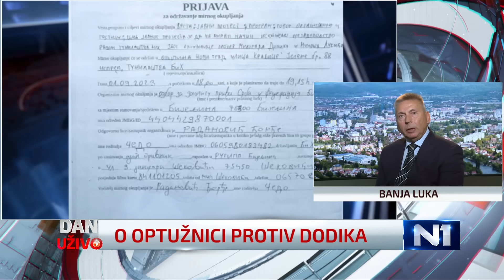Advokat Milorada Dodika za N1: Ovo će biti prva linija odbrane mog klijenta